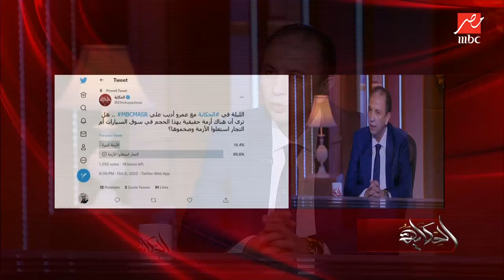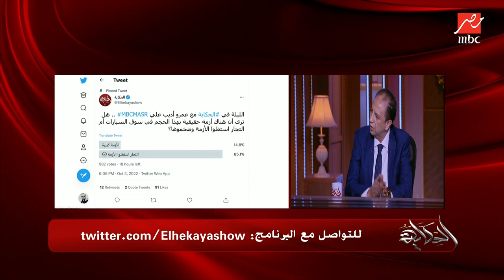م.خالد سعد: إحنا السبب في أزمة السيارات لأننا اهتمينا بالتجارة وما اهتميناش بالصناعة خالص